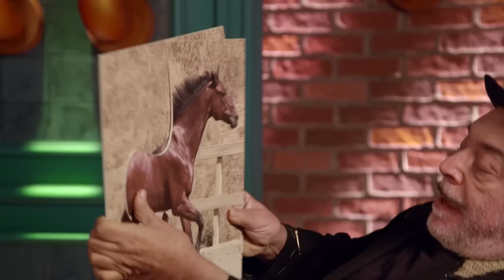L'incredibile quiz di Nino Frassica | LOL 3: Chi Ride è Fuori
Nino Frassica sottopone i partecipanti a un quiz “no sense” in cui è quasi impossibile vincere o perdere in maniera canonica. I premi in palio sono assolutamente un programma 🙈

Guarda ora i primi episodi di LOL 3: Chi Ride è Fuori su Prime Video con Cristiano Caccamo, Marina Massironi, Paolo Cevoli, Nino Frassica, Luca Bizzarri, Paolo Kessisoglu, Fabio Balsamo, Marta Filippi, Brenda Lodigiani, Herbert Ballerina, Fedez e Frank Matano in control room e Maccio Capatonda.